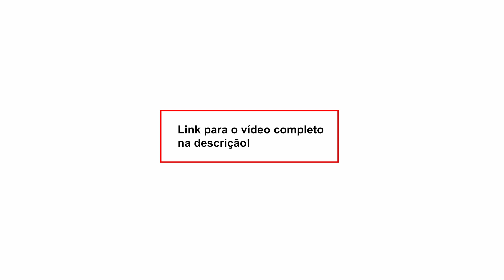“O vazamento da delação de Cid ajuda a quem está sendo investigado”, diz Pedro Serrano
Nossa conta corrente:
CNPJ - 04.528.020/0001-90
Banco Itaú Unibanco - 341
Agência: 0265
Conta: 05444-5

• Acompanhe a programação do DCM e fique por dentro das notícias:

2a a 6a-feira
- 08h00 - Café da Manhã do DCM com Leandro Fortes e Maria Fernanda Passos, Altamiro Borges, Gilberto Maringoni, Breno Altman, Roberto Tardelli e Kiko Nogueira
- 12h00 - DCM ao Meio-Dia com Kiko Nogueira, Pedro Zambarda, Renzo Mora e Marília Beznos. Lenio Streck, Sara Vivacqua, Fernando Brito e Daniel Cara
- 16h00 - Live da Tarde com Pedro Zambarda, Thalita Sotero, Lejeune Mirhan, Cesar Calejon e Maria Fernanda Passos
- 21h00 - O Essencial do DCM com Kiko Nogueira, Pedro Zambarda, Fernando Drummond, Vinícius Segalla, Leandro Fortes e Bemvindo Sequeira

Sábado
- 12h00 - DCM ao Meio-dia com Renzo Mora e Fernando Drummond
- 14h00 - Retransmissão da Live do Grupo Prerrogativas
- 17h00 - Sabadão do DCM com Kiko Nogueira, Leandro Fortes, Maria Fernanda Passos, Sara Vivacqua, e Fernando Drummond
Domingo
- 12h00 - DCM ao Meio-dia com Fernando Brito, Fernando Drummond e Marília Beznos
- 17h00 - Superlive de domingo com Kiko Nogueira, Leandro Fortes, Fernando Drummond